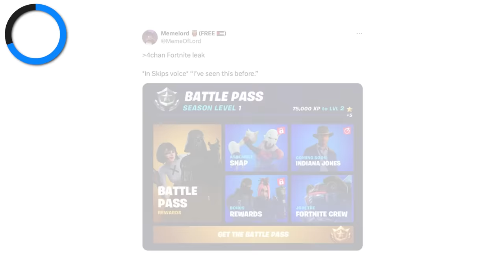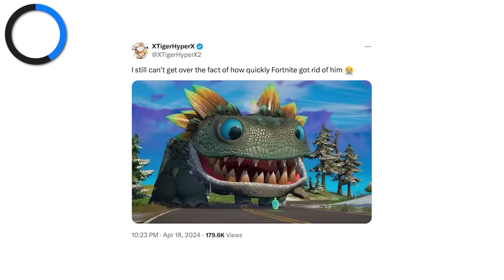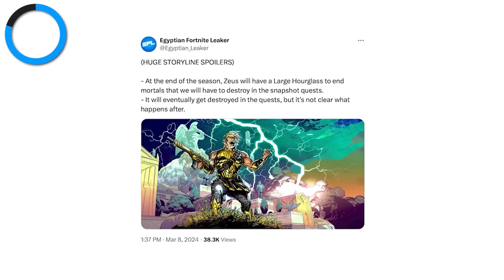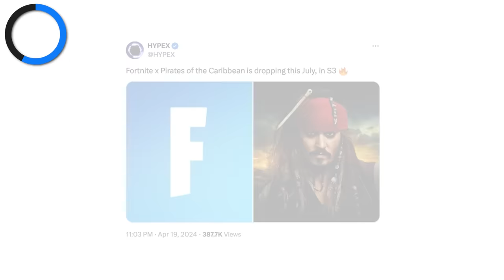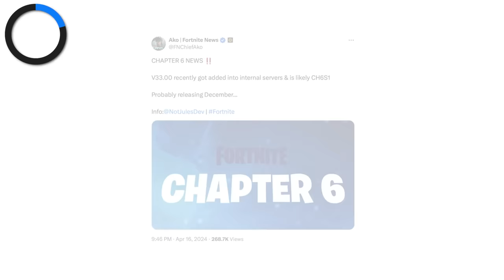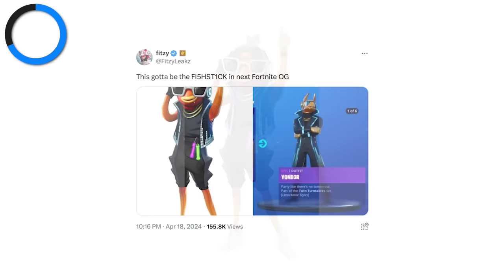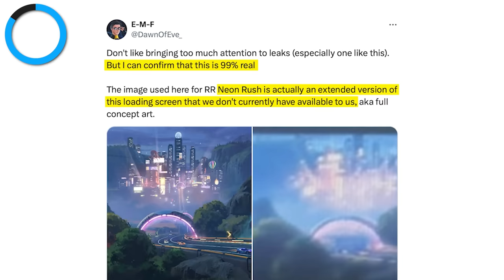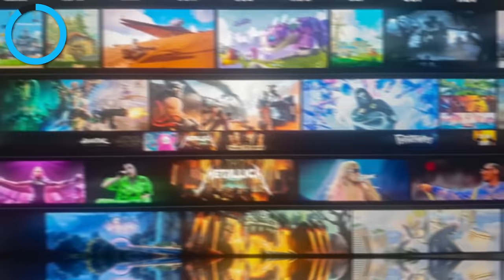Fortnite Season 3 Already LEAKED..!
Fortnite Chapter 5 Season 3 is leaked to be Apocalypse themed, news on Chapter 5 Season 4 being a new Marvel: Fantastic Four season, and even the return of the Chapter 2 island in Fortnite OG all are now confirmed thanks to Fortnite's massive roadmap leak- Only a few weeks remain until we find out if all is confirmed, with the release of the Billie Ellish skin, but regardless, the next seasons leading up to Chapter 6 will CHANGE Fortnite FOREVER..!